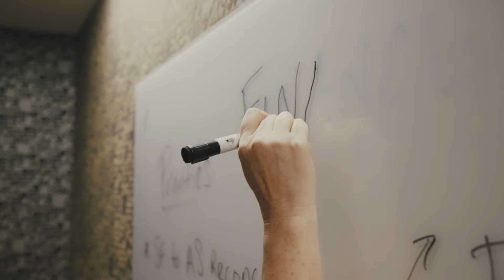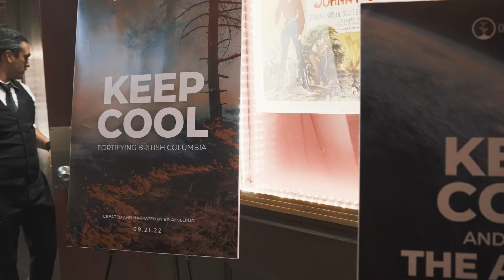Planting 52 MILLION Trees in 2022 | One Tree Planted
One Tree Planted made an incredible impact for the environment and local communities through planting 52 MILLION Trees in 2022, all thanks to you! It was a year of growth and resilience in the face of challenging social, political, economic and environmental forces. Through it all, we persevered and focused on what we do best: planting trees.

As an action-driven organization, we like to celebrate positive accomplishments and inspire our collective motivation. That's why we're proud to have participated in the COP27 Climate Summit and the COP15 Biodiversity Conference, hosted our inaugural ForestFest Conference, secured an additional 20 million in restoration funding from Bezos Earth Fund, and more than doubled the amount of trees we were able to get in the ground.

Thanks to our amazing donors, we planted 52,793,657 trees in 2022, with over 44 million already committed to be planted in 2023! Together we have restored over 97,769 hectares, across 327 projects in 74 countries!

Most inspiring of all, your participation in your local communities has continued to be outstanding. This year, over 32,000 of you came out to our 468 community forestry events!

Planting trees is just one piece within the larger mosaic of action needed, but from restoring old-growth forests to empowering rural smallholder farmers with life-changing sustainable agroforestry trees, we've seen the incredible things that we can accomplish when we're working together towards a shared cause.

So from all of us at One Tree Planted, thank you. Thank you to our planting partners, our donors, our volunteers, and all of the incredible organizations that we work with. You make this progress possible — and you are the reason that we do what we do. Here's to our forests, our environment, our planet, and a wonderful 2023!